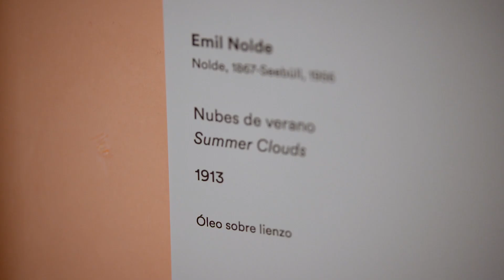Visionarios | Expresionismo alemán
Los expresionistas, ante la naturaleza, se funden con ella para crear paisajes llenos de emociones y movimiento.

Con motivo de la exposición Expresionismo alemán en la colección del barón Thyssen-Bornemisza, adéntrate, de la mano de Guillermo Solana (Director Artístico) en las pinturas de la colección como nunca antes lo habías hecho.

Expresionismo alemán, del 27 de octubre de 2020 al 14 de marzo de 2021, en el Museo Nacional Thyssen-Bornemisza, Madrid.